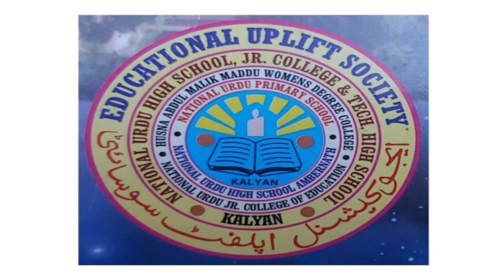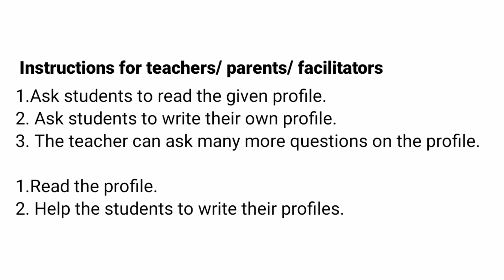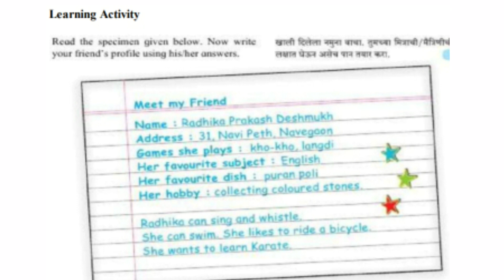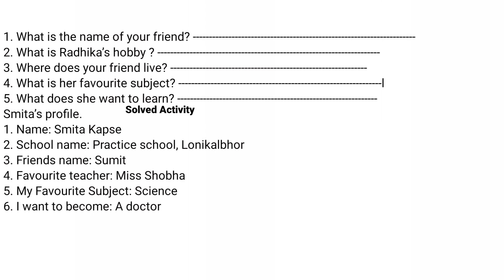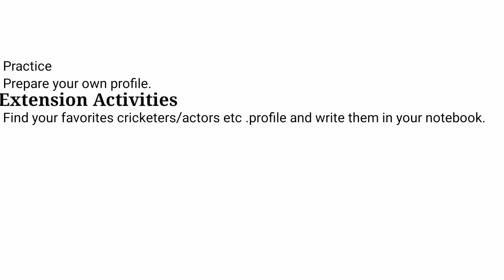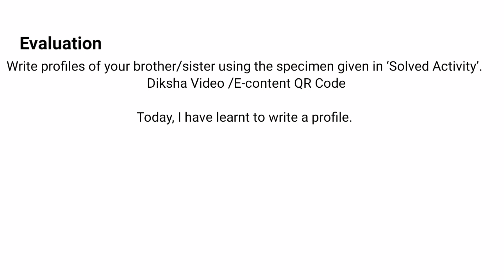6th std BRIDGE COURSE ENGLISH ACTIVITY NO 11 URDU/HINDI MEDIUM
BRIDGE COURSE ACTIVITY/TEMPLATE NO 11 URDU/HINDI MEDIUM